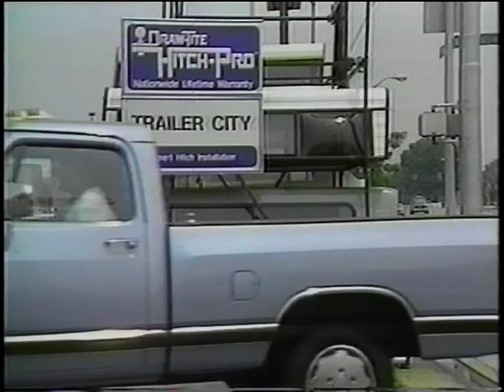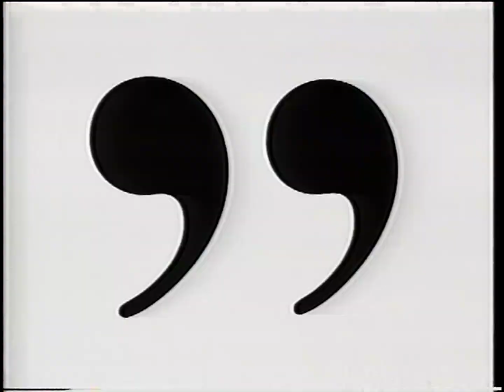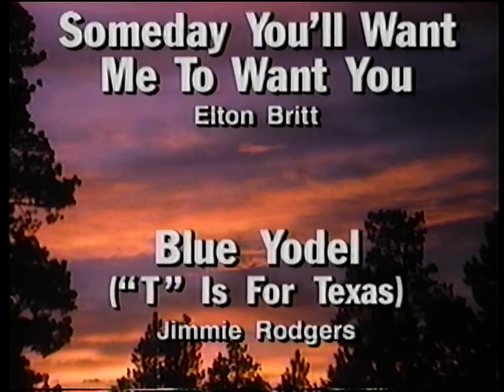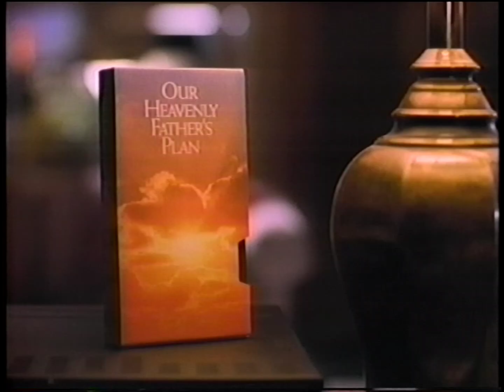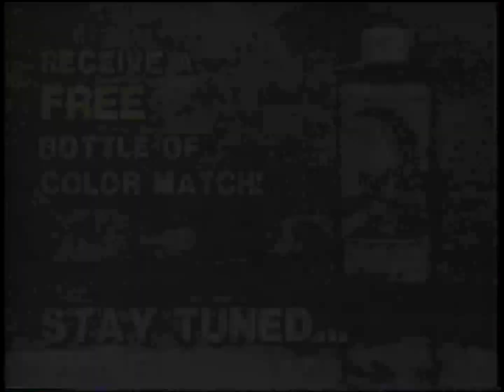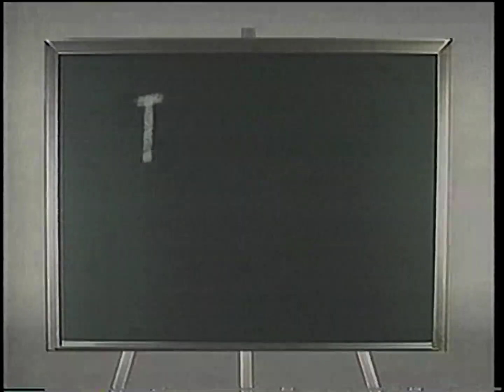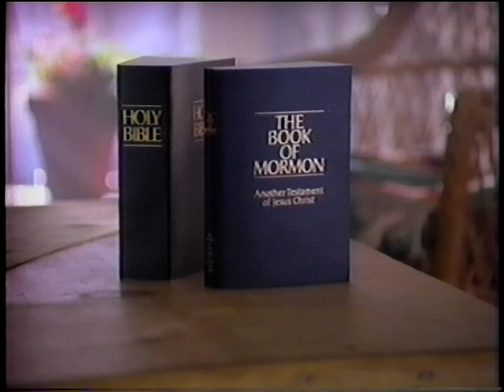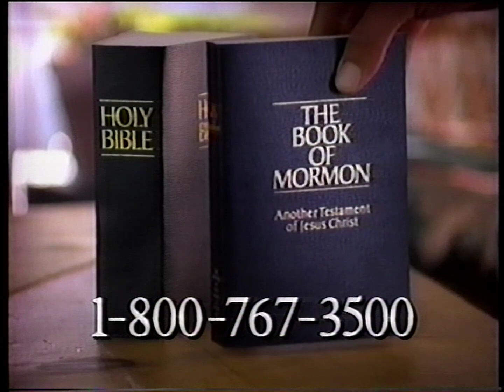TNN commercials [April 21, 1992]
Aired during Club Dance.